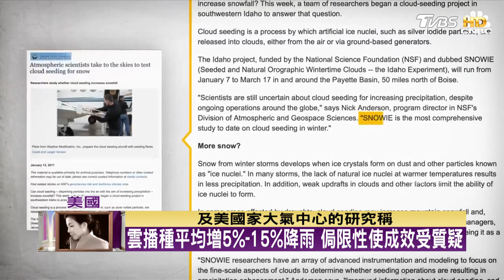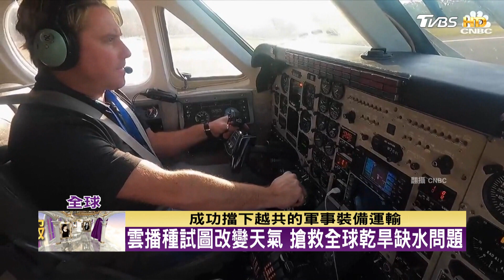從乾冰到碘化銀 雲播種技術半世紀日新月異 TVBS文茜的世界周報 20230121